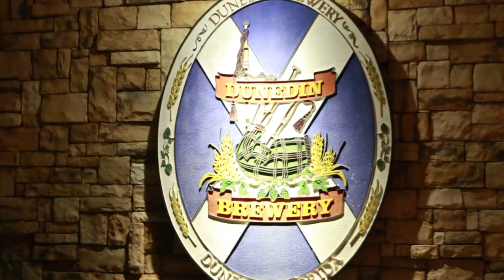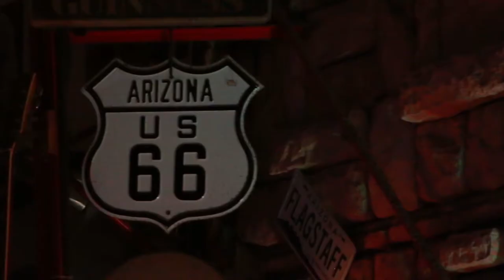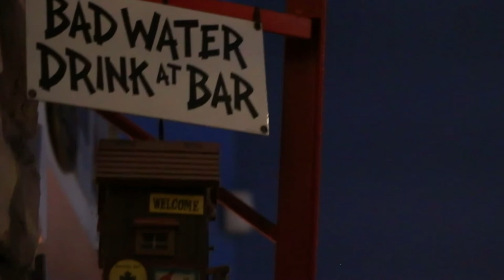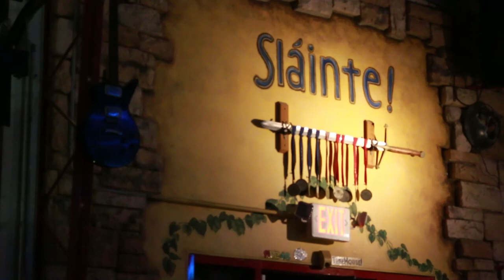The Drummers of Dunedin | Dunedin Brewery Drum Circle | Short Documentary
The Dunedin Brewery Drum Circle in Dunedin, Florida is home to many incredibly interesting individuals. Hear their take on drumming and what it means to them.

The Drum Circles are help every Tuesday from 8-11PM at the Dunedin Brewery.